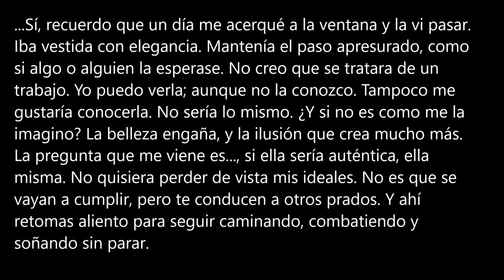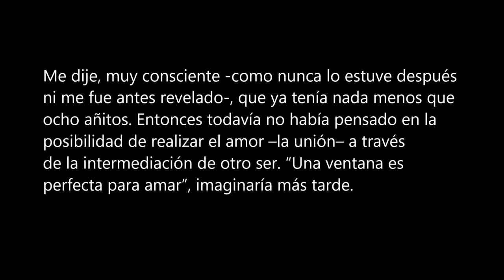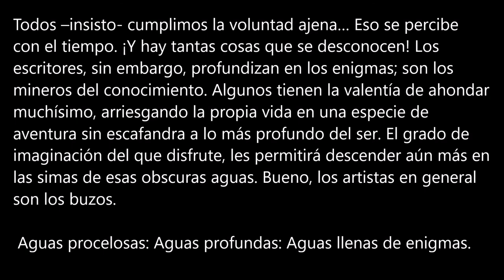Restos. José Luis Benítez Sánchez. (Locución del principio del libro)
...Sí, recuerdo que un día me acerqué a la ventana y la vi pasar. Iba vestida con elegancia. Mantenía el paso apresurado, como si algo o alguien la esperase. No creo que se tratara de un trabajo. Yo puedo verla; aunque no la conozco. Tampoco me gustaría conocerla. No sería lo mismo. ¿Y si no es como me la imagino? La belleza engaña, y la ilusión que crea mucho más. La pregunta que me viene es..., si ella sería auténtica, ella misma. No quisiera perder de vista mis ideales. No es que se vayan a cumplir, pero te conducen a otros prados. Y ahí retomas aliento para seguir caminando, combatiendo y soñando sin parar.

No recuerdo si alguna vez se abrió esa ventana, si lo he soñado o es lo que me gustaría que ocurriese: que hubiera una ventana y yo pudiese mirar a través de ella; me veo nadando en una mar azul.

Una vez sí que poseí una verdadera ventana. Era una ventana sencilla: no muy grande, con su marco y alféizar, pero entraba el aire fresco y la vista que se divisaba a lo lejos valía la pena el poder abrirla; una sierra con un copete de conchas marinas. Aquella mañana abrí mi ventana de par en par. Recuerdo que era justo el día de mi cumpleaños, me levanté temprano y me puse a mirar a través de ella. Me dije, muy consciente -como nunca lo estuve después ni me fue antes revelado-, que ya tenía nada menos que ocho añitos. Entonces todavía no había pensado en la posibilidad de realizar el amor –la unión- a través de la intermediación de otro ser. “Una ventana es perfecta para amar”, imaginaría más tarde.

¿Por qué permanezco aquí a solas? Creo que llevo años y más años aquí enclaustrado. Siempre cumples la voluntad de otro, quizás de lo desconocido; como una jerarquía que se eterniza, ante la que estás impotente. ¿Y qué o quién te obliga de una manera invisible o tangible? Nunca lo sabrás; al menos mientras vivas. Todos –insisto- cumplimos la voluntad ajena… Eso se percibe con el tiempo. ¡Y hay tantas cosas que se desconocen! Los escritores, sin embargo, profundizan en los enigmas; son los mineros del conocimiento. Algunos tienen la valentía de ahondar muchísimo, arriesgando la propia vida en una especie de aventura sin escafandra a lo más profundo del ser. El grado de imaginación del que disfrute, les permitirá descender aún más en las simas de esas obscuras aguas. Bueno, los artistas en general son los buzos.

Aguas procelosas: Aguas profundas: Aguas llenas de enigmas.